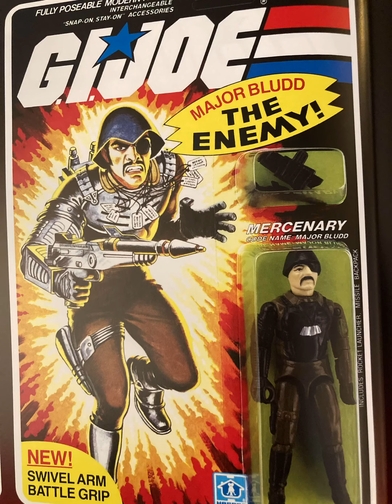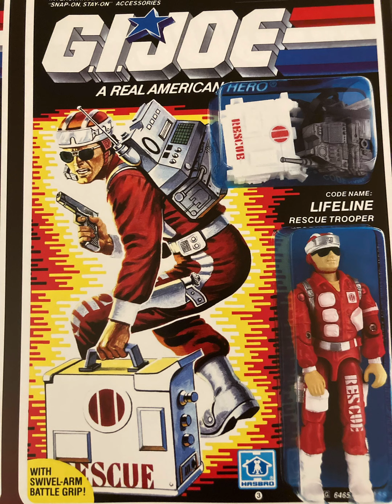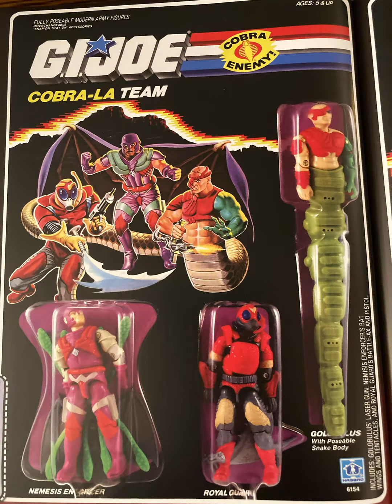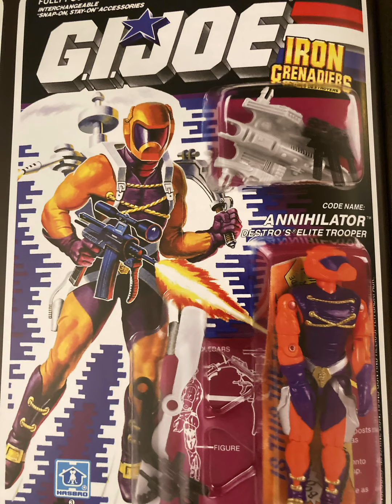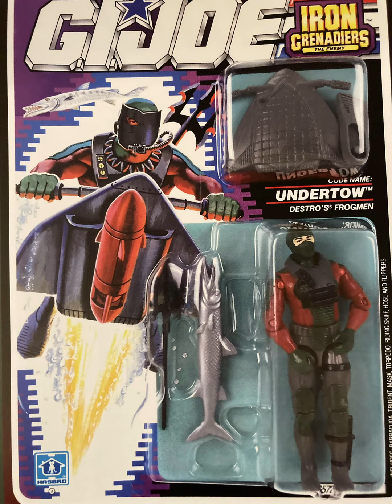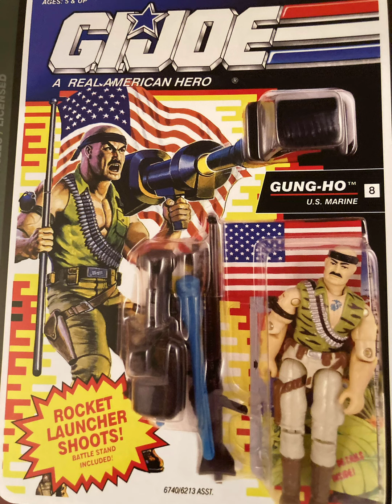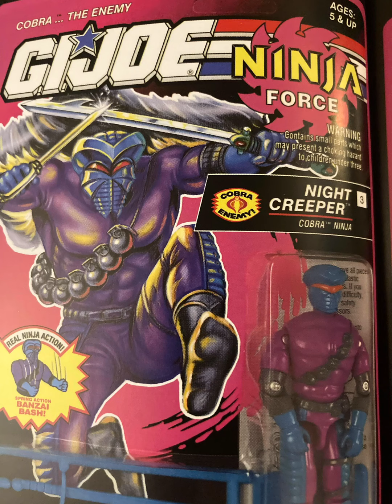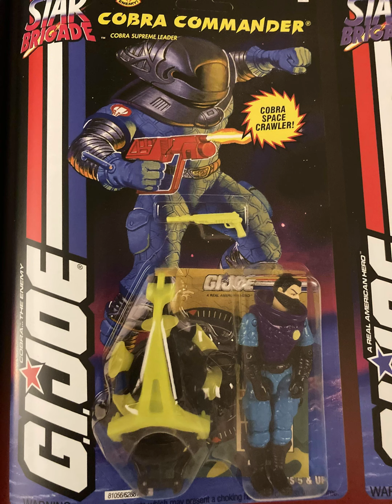Gijoe carded figures (1982-1994)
All Gijoe carded action figures from 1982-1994